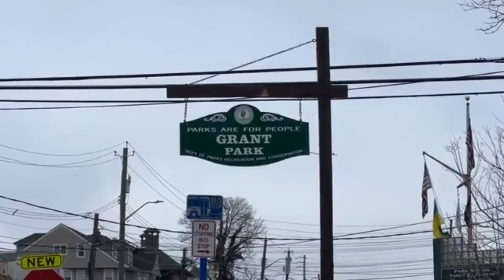Deadly Assault Investigation (02/21/23)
Date: 02/21/23
Time: 8:45am
Where: Park Ave
What: Assault investigation/Deceased Person Found in the Park

YPD are the scene where a male was found… This is being investigated as an assault investigation. The male is deceased. At this moment, we have no further  information but we will update as soon as more information comes our way.

UPDATE: Yonkers Police Dept releases the following information.

A male in his late 20s, early 30s was discovered alone in Grant Park with life-threatening injuries; First Responders rendered medical aid and he was transported to a local area hospital where he was ultimately pronounced deceased. A death investigation has been initiated.  The first call came in at 0810 hours. Additional information may be released as it becomes available.